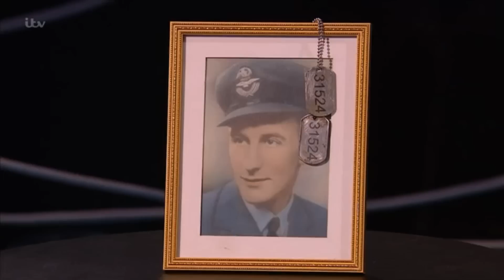James Scott: A Dangerous Inside The Box Magic STUNT! Do NOT TRY!| Britain's Got Talent 2020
Full Segment: Britain's Got Talent 2020 Auditions | Season 14 E2
Audition: